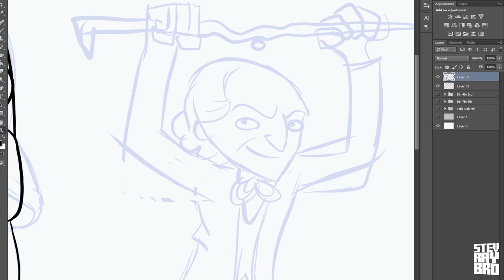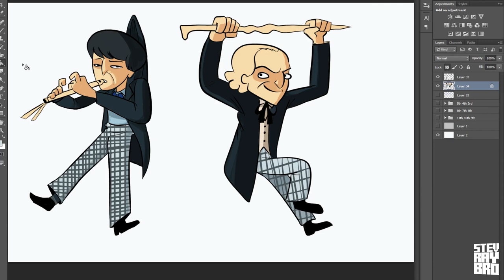Watch Me Draw The 2nd and 1st Doctors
Print these babies off and decorate your tree with your favorite time lord(s)!

FAQ:

What Program, Software, and Hardware do you use?

I use Adobe Photoshop for drawing, Adobe Flash for animating, and Adobe After Effects and Premiere to edit my videos. My drawing tablet is the Cintiq 21UX, and record using Open Broadcaster. Its for live streaming but you can save your footage in high quality and low file size.

What's that Song?

Will you draw my Original fan character?

No... the reason is because I attempt to make the most people happy with my videos. Original characters have a very small audience. If I start doing commissions, sure I will.

Will you draw me?

Can I send fan mail?

I don't have one. I don't want to take advantage of anyone's kindness.